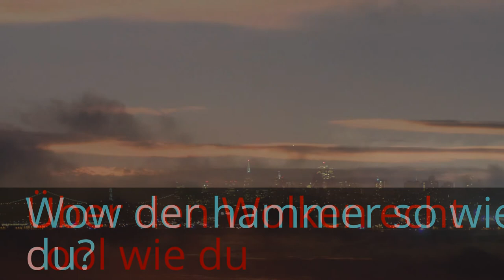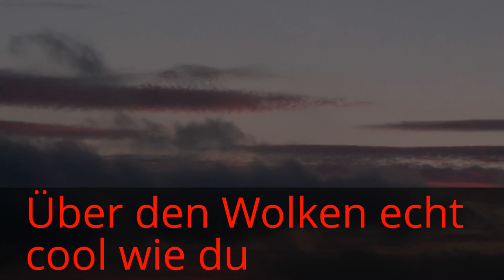Für Sophie die beste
Es ist für meine Sophie